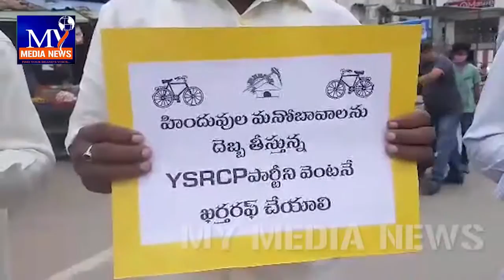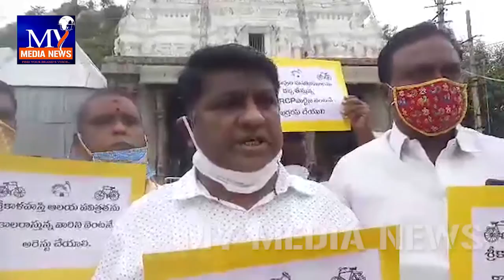శ్రీకాళహస్తి సంఘటనపై టిడిపి, బిజెపి శ్రేణులు ఆందోళన